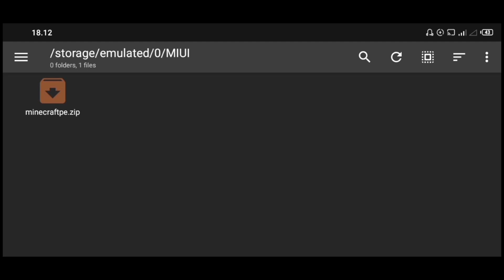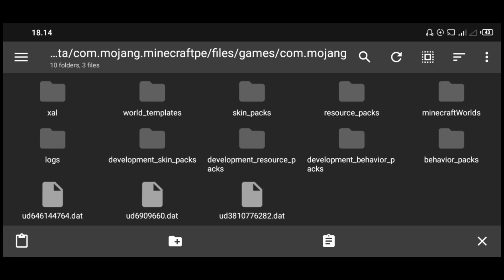CARA MEMUNCULKAN FILE OPTION DI MINECRAFT PE 1.20+ !!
Cara memunculkan file "option" MCPE 1.20
Banyak yang merequest tentang ini sebelumnya.

»💲 Support/Dukung si Wumbo !

00:00 Opening
00:20 Cara pertama ekstrak
00:35 pemindahan lokasi file
01:08 Pengenalan singkat file Minecraft PE
01:32 Closing Video